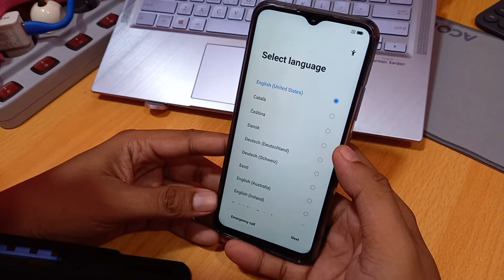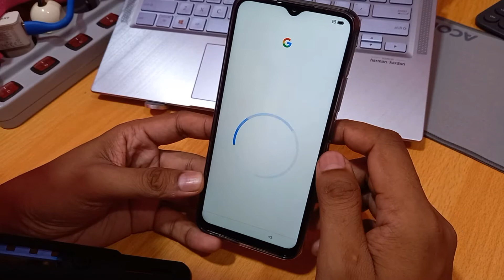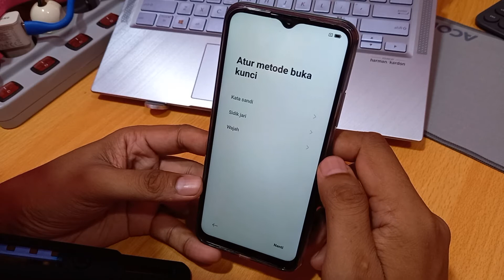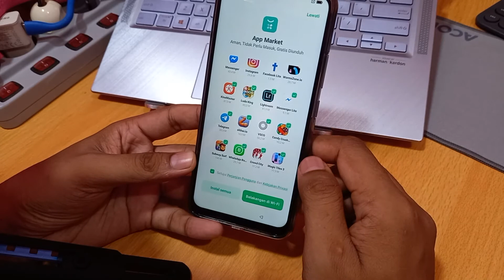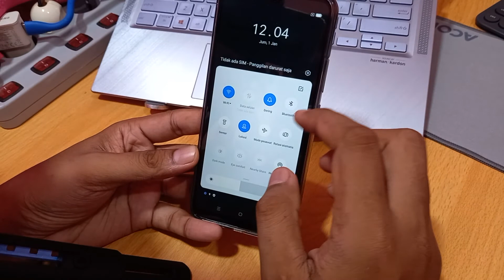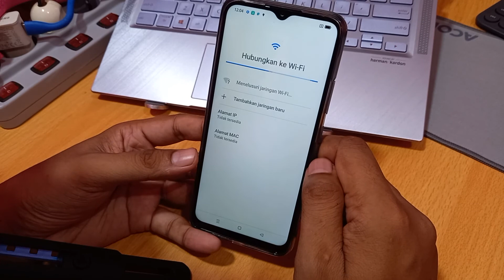Cara setting hp realme c2, c3, c11, c15, c17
Cara setting hp realme c2,
Cara setting hp realme c3,
Cara setting hp realme c11,
Cara setting hp realme c15,
Cara setting hp realme c17.